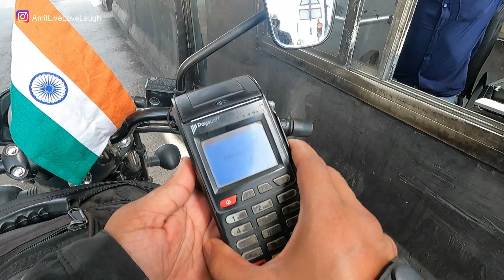Lucknow Agra Expressway Bike Ride I Breakdown of Bike Shocker near Agra Toll I Amit Live Love Laugh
Hello friends welcome to my second vlog of patna himachal bike ride. today we are traveling to agra on lucknow agra expressway. i met with breakdown of my bajaj avenger 220 shocker.